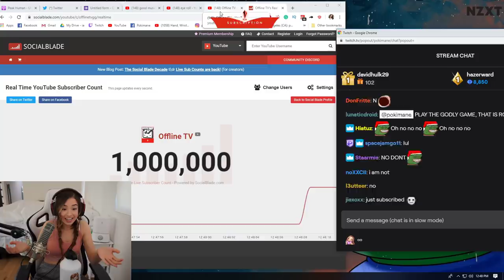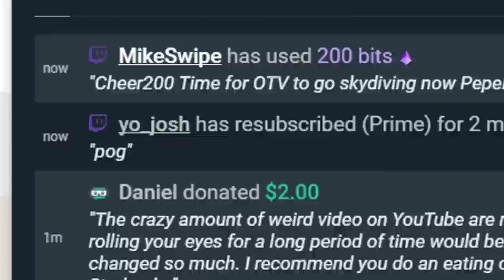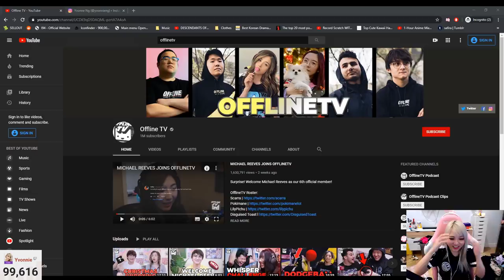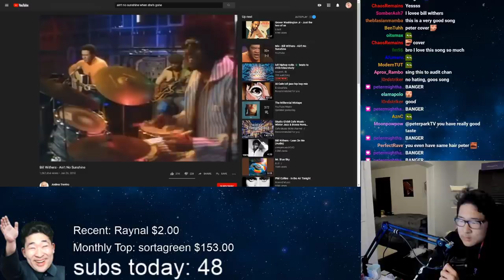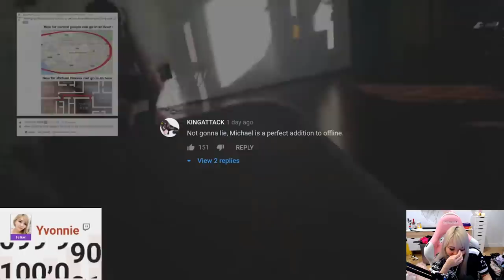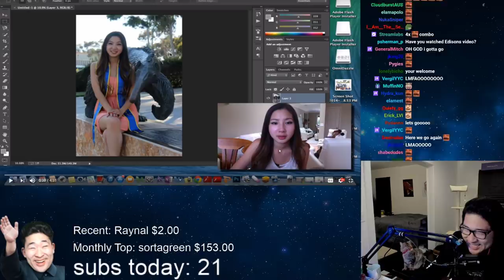yvonne hits 100k followers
Lily gets a gift from twitch. Yvonne gets 100k followers on twitch. Jodi & John are dating. Poki tries jump king.

edited by frizen